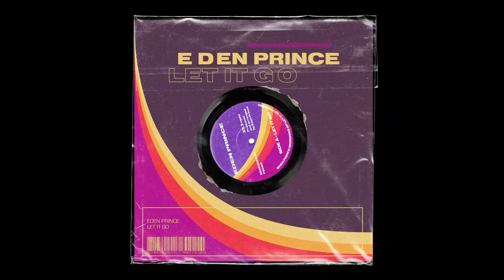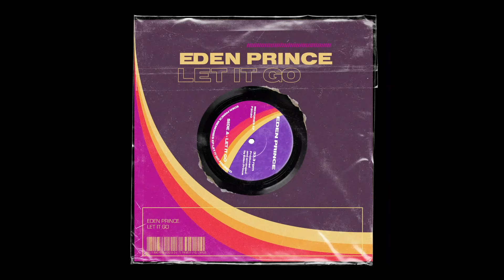Eden Prince - Let It Go (Extended Mix)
Eden Prince "Let It Go" is released 12th June through Axtone Records.